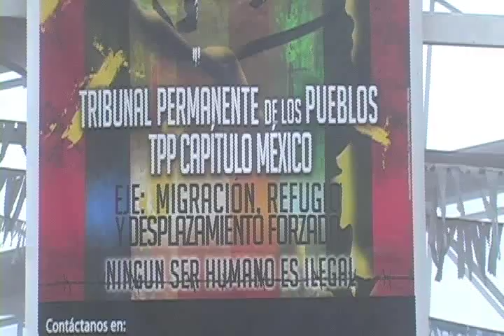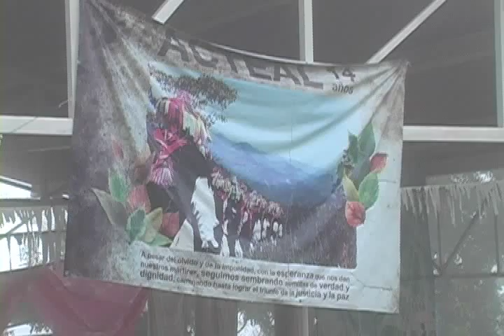Comunicado Las Abejas 22 de mayo 2012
Comunicado de La Sociedad Civil Las Abejas de Acteal, Tierra Sagrada de los Mártires,
22 de mayo de 2012